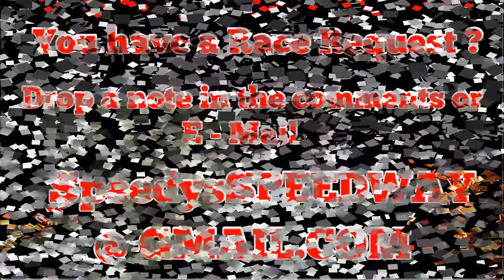Matchbox Bugatti Divo vs Hot Wheels McLaren Speedtail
Racing action from Speedy's SPEEDWAY - Matchbox Bugatti Divo vs Hot Wheels  McLaren Speedtail